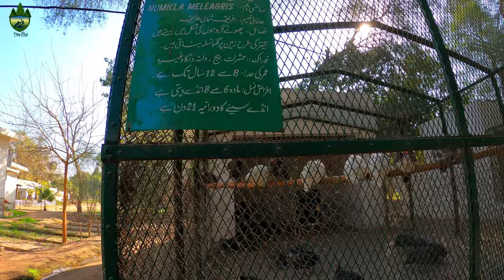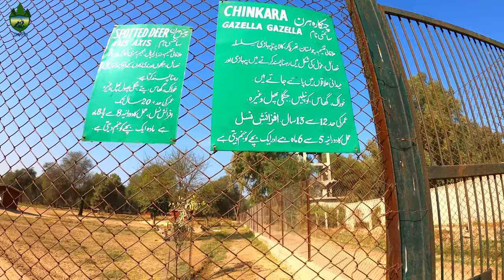Lal Suhanra National Park Bhawalpur 4K | Largest Wildlife Park in Pakistan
Lal Suhanra National Park is a national park in Pakistan situated in the city Bhawalpur of Punjab province. Lal Suhanra National Park is one of the largest parks in South Asia. Lal Suhanra National Park is a UNESCO-declared Biosphere Reserve. This national park consists of desert, forest, and wetland. Lal Suhanra National Park is situated approximately 35 Kilometers far from Bhawalpur.  It occupies land on both sides of the Desert Branch canal and is spread over an area of 127,480 acres (51,368 hectares) - out of which 20,974 acres (8,491 hectares) are green land (irrigated plantations), 101,726 acres (40,942 hectares) are dry land (desert), and 4,780 acres are wetland (ponds and lakes). The park's terrain is generally flat, interspersed with sand dunes measuring between 1 and 6 meters in height and occupying as many as thousands of acres apiece. Many species of animals can be found throughout the park. These include several wild animals of the desert such as Asiatic wildcats, rabbits, bustards, and deer. Reptiles in the park include the monitor lizard, Russell's viper, Indian cobra, saw-scaled viper, wolf snake, John's sand boa, and spiny-tailed lizard. More than 160 species of birds are also present, including the houbara bustard, griffon vulture, crested honey buzzard, marsh harrier, hen harrier, laggard falcon, peregrine falcon, kestrel, Eurasian sparrowhawk, Egyptian vulture, lark, shrike, wheatear, and barn owl. Lake Patisar, a large body of water in the center of the park, is ideal for bird watching. In mid-winter, the lake is regularly home to between 10,000 and 30,000 ducks and common coot.

If you have not watched the videos of other lakes and temples then go to the below links and watch.

MUST WATCH